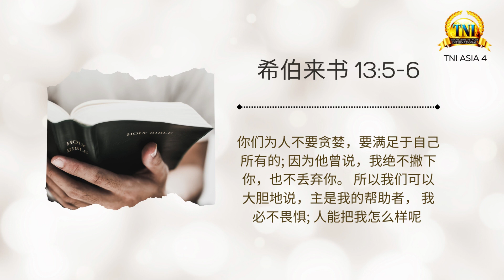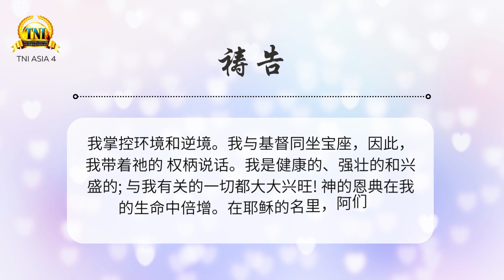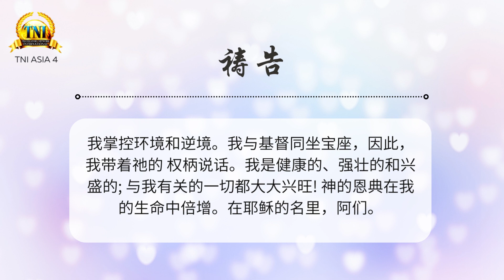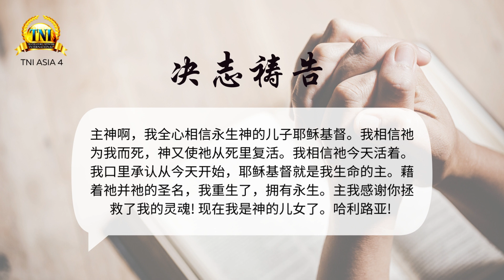一个深刻的原则 ||| 21/11/2023 话语的实际 ||| PASTOR CHRIS OYAKHILOME